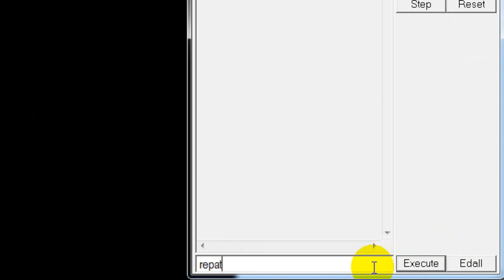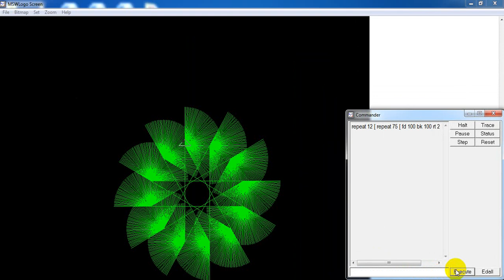How to make a Pattern in MSW Logo/MSW LOGO command for Pattern/MSW logo command for class 4 & 5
MSW logo tutorial; MSW LOGO pattern command; Logo commands for class 3; Logo commands for class 4; Logo commands for class 5